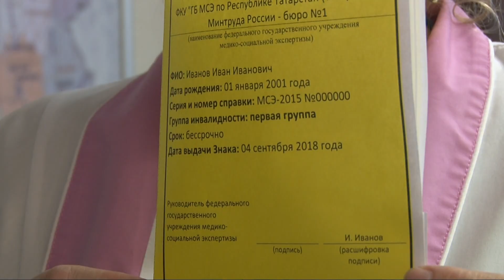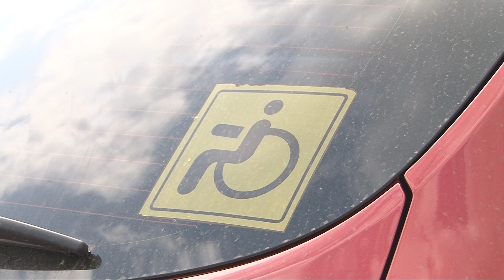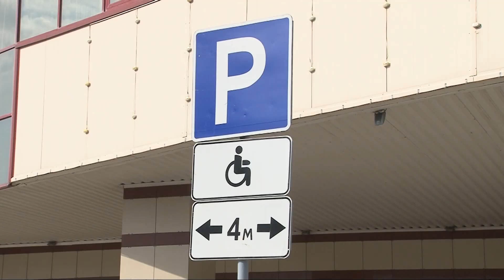Опознавательный знак "Инвалид" поменял свой облик.